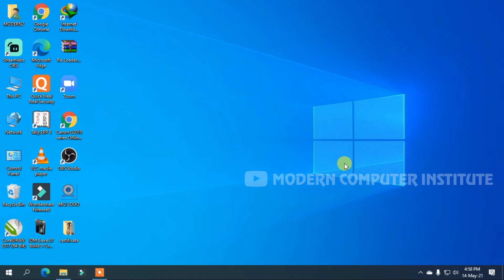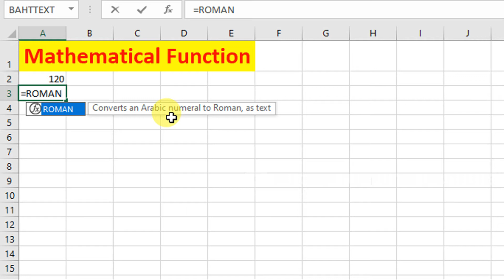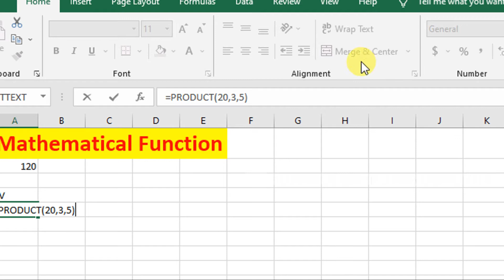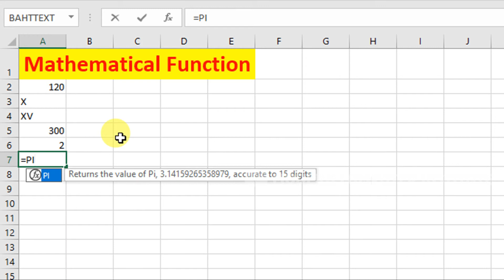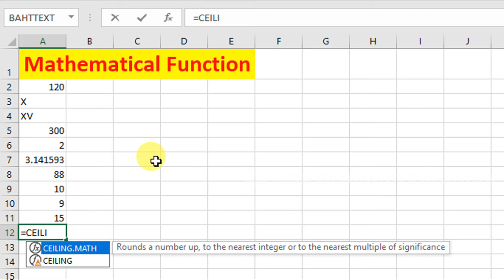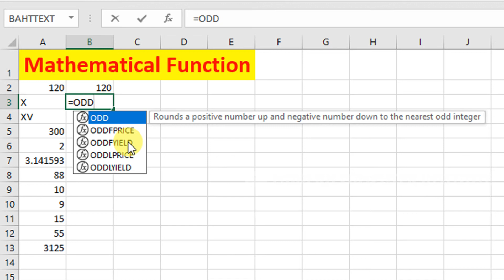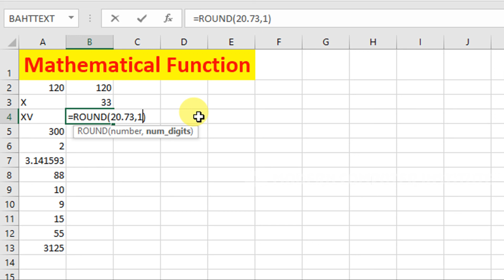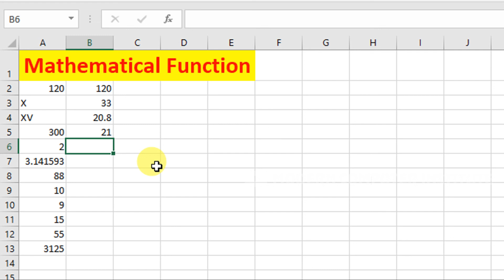Mathematical Function in Excel 2016 Video Class 10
@MODERNCOMPUTERINSTITUTE  Bhagalpur, Bihar, India

Mathematical Function in Excel 2016

Video Create and Edit By - Deepak Kumar Sahani (Owner and Director of Modern Computer Institute)
Intro Video Voice By - Sarswati Kumari (Student of Modern Computer Institute)